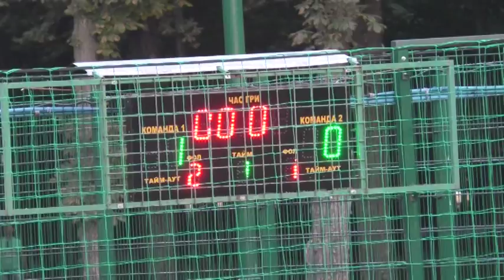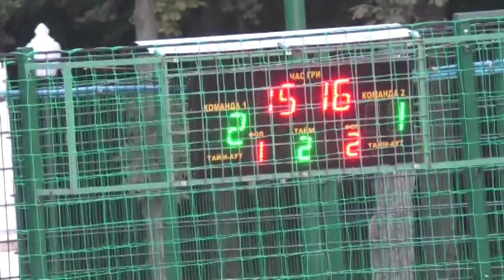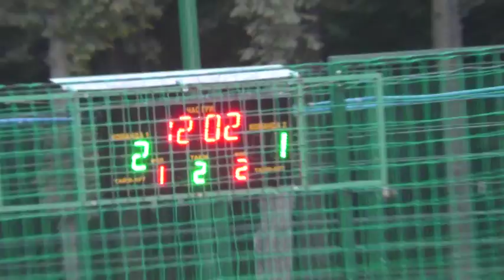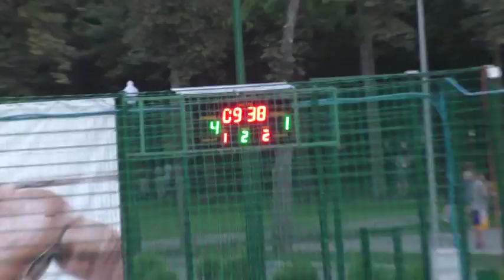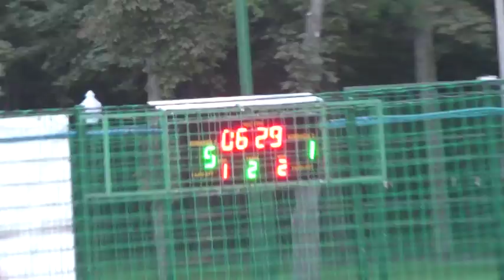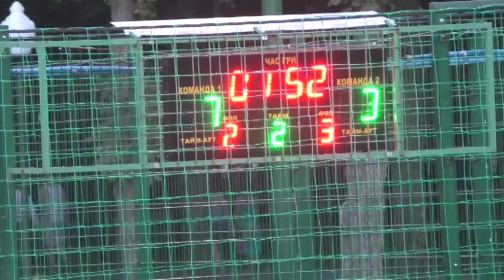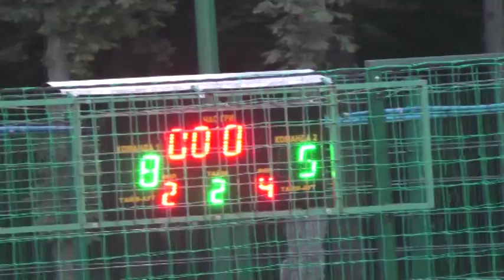13КУБОК ХАРЬКОВА 6 лига Ирбис Auto Motors